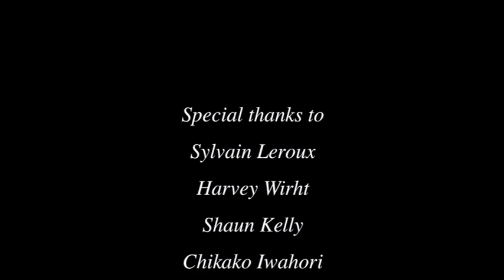Gnawa 2014 Hassan Hakmoun لمعلم حسن حكمون @ globalFEST Webst Hall NYC Balili (my son)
Hassan Hakmoun New Album Unity coming out April 12 2014 .
Hassan Hakmoun @ globalFEST Webster Hall NYC (Hamadiyi) 2014
Images of itinerant mystics cracking krakeb while leading all-night ritual dances was both honored and revised when Marrakech-born Hassan Hakmoun evolved his homeland's folk music in the late 1980's. Since then, the 'Godfather of Gnawa' has been the most recognized and innovative Moroccan musician on the planet.
It's been 26 years since the talented vocalist and sintir player released Gift of the Gnawa alongside famed trumpeter Don Cherry and percussionist Adam Rudolph. Yet the time has been spent well. Hakmoun's latest album, 'Unity' is the finest example of ritual music combined with the heart of American rock, soul and blues ever recorded.
لمعلم حسن حكمون Balili (my son)